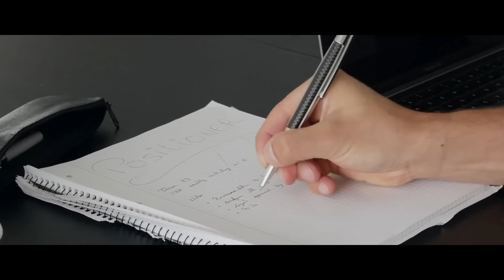TD Bank Ruined My Life